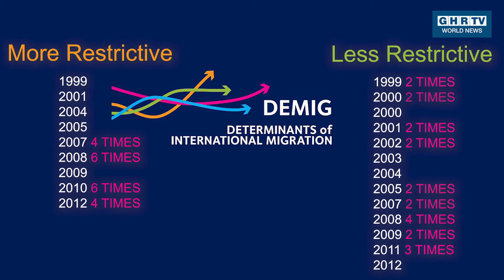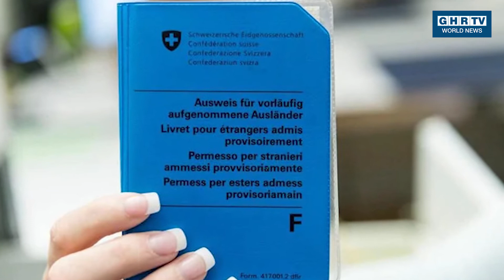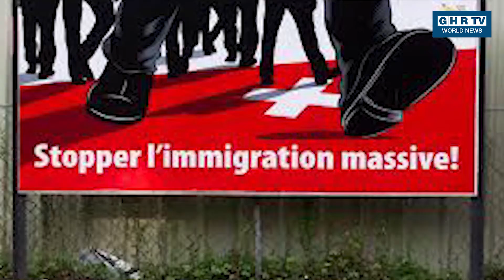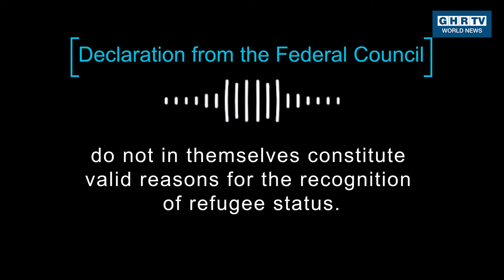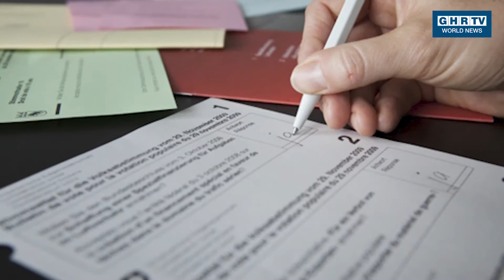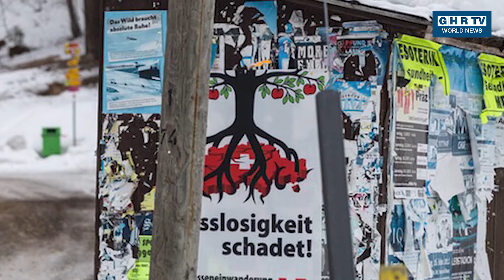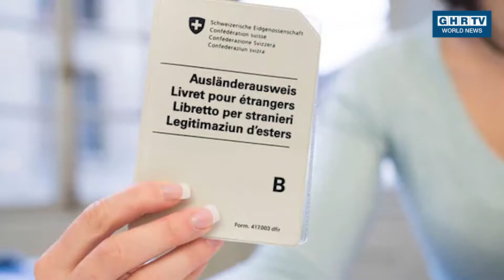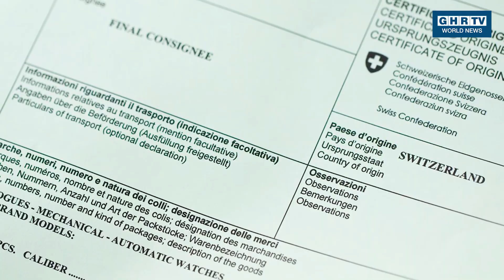Eritrean news | Condition of Eritrean Refugees in Switzerland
Global Human Rights-Television (GHRTV) is an independent news channel that covers authentic human rights stories from across the globe.